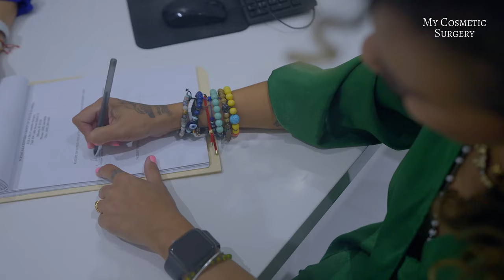Ailyn Dallera en My Cosmetic Surgery Cap. #2